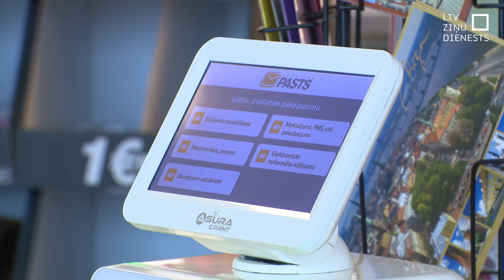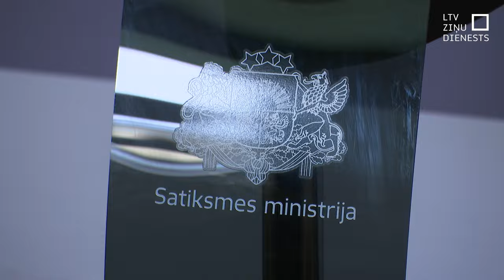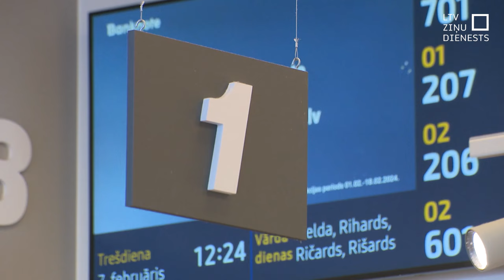Pēc reformas izgāšanās “Latvijas Pasts” paliek bez padomes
Vēl vienā Satiksmes ministrijas pārziņā esošā uzņēmumā padomes līmenī būs nevis pastāvīga, bet pagaidu vadība. No rīta par atkāpšanos paziņoja pēdējā laikā plaši apspriestā “Latvijas Pasta” padome, kas bija iesākusi reformu ar vairāk nekā 100 pasta nodaļu slēgšanu. Par notikušo abām pusēm – bijušajai padomei un nozares ministrijai – dažādas – pat pilnīgi pretējas versijas.